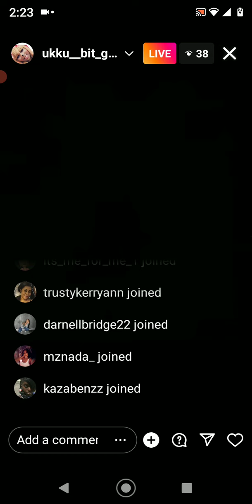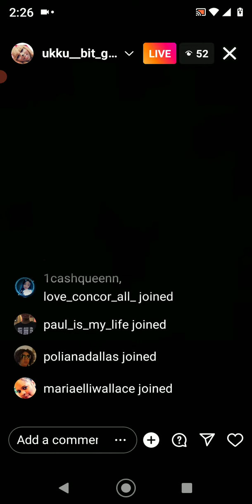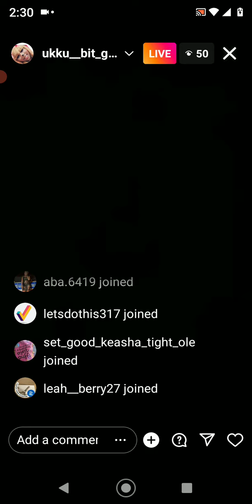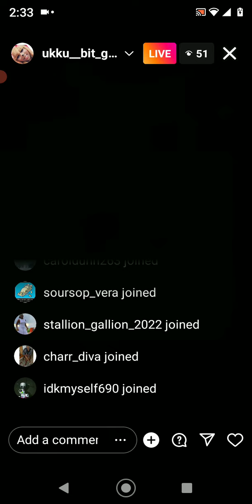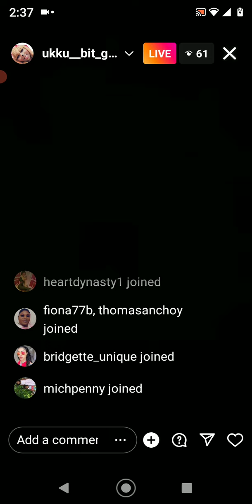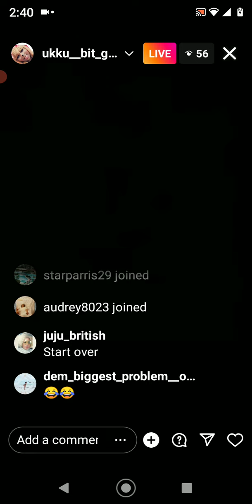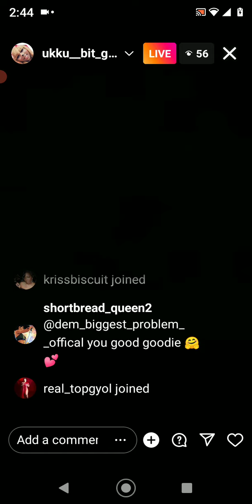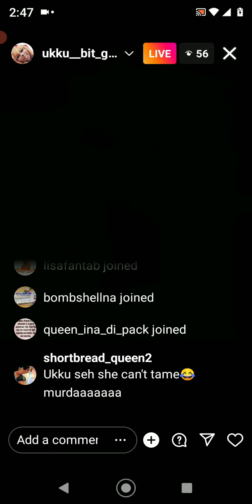Ukkubit vs Munchie aka MB bless, Puppy Tail and Puss. UK Saga part #1 this 1 hot 🔥🔥 get uno🍿📸📽️🎬 👂👂